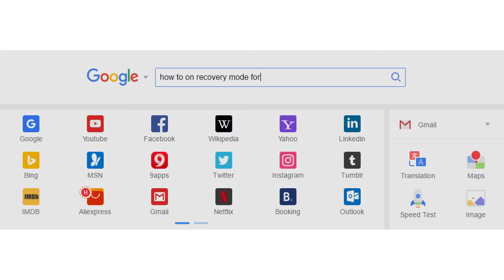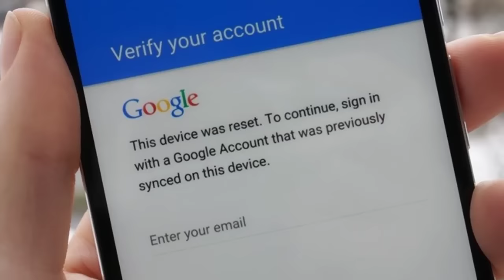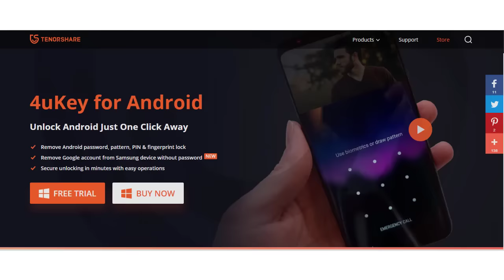how to unlock android phone for 3 min Nimesh Academy LK